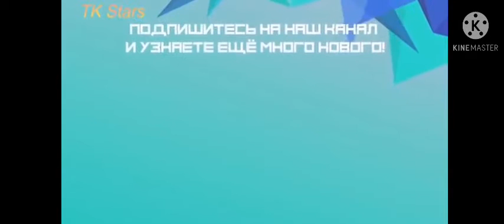yalili yalila wish wish ki Amma kore an mix.